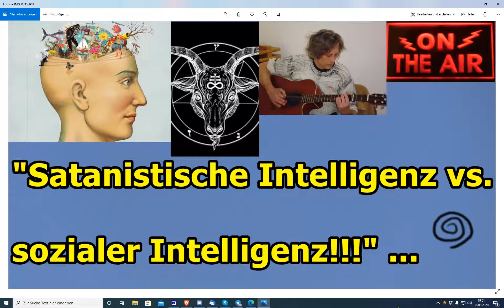"Satanistische Intelligenz vs. sozialer Intelligenz — wer/was setzt sich durch!!!???" ...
Euer/Dein Martin